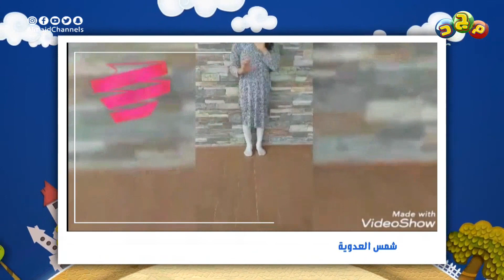يلا نشارك | عمل قطة 🐱 من أدوات بسيطة مع المبدعة شمس العدوية من سلطنة عمان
للمشاركة في فقرة يلا نشارك
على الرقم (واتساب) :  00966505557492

في موسم الدراسة 1442هـ
متعة وفائدة ومواهب رائعة لصغار مبدعين

مع عبدالوهاب السلمي
محمد الأحمري
خيال الهويدي

برنامج مجدكم